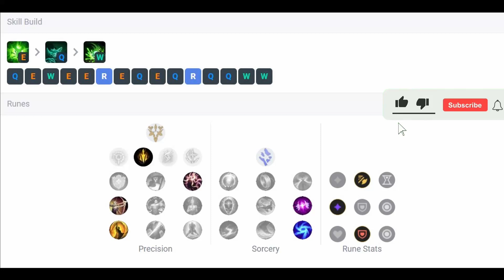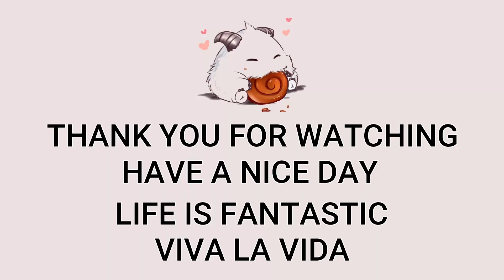Twitch ADC VS Ezreal | KR Master Patch 13.9